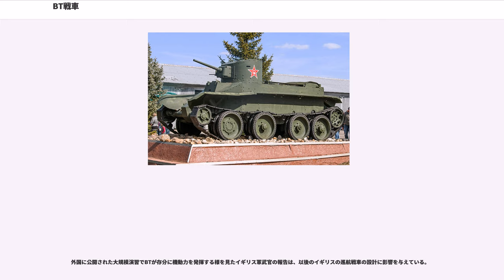BT戦車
BT戦車（ベーテーせんしゃ、ロシア語:'、略称:'）は、第二次世界大戦前にソ連が開発した一連の戦車である。

「BT」とはロシア語で「素早い戦車」を意味する「」の頭文字をとったもので、「快速戦車」などと訳される。赤軍では「BT」の愛称形「ベテーシュカ」（）または「ベートゥシュカ」（）、卑称形「ベートカ」（）で呼んだ。ドイツ軍は、二枚のハッチを開いた1937年型以降の砲塔の見た目から「ミッキーマウス」というニックネームがつけられた。

BTの設計はアメリカ人ジョン・W・クリスティーが開発したM1928、およびM1940という戦車に由来する。M1940はM1928の砲塔の無いデモンストレーション用で、1930年代初めの開発にもかかわらず、先進性を主張した形式番号であった。クリスティーはアメリカで様々な戦車を開発していたが、彼の独創的なアイデアは保守的な軍幹部の興味を惹くことができず、またクリスティーの発明家にありがちな尊大で気まぐれな性格のために売り込みの結果は芳しくなく、本国では少数の使用に止まったが、イギリス・ソ連では彼のアイデアを受け継ぐ巡航戦車・快速戦車が開発された。

新たな戦車ドクトリンに基づいて高速戦車を求めていたソ連軍は、カニンガムT1軽戦車（32km/h）を購入するために、1928年10月に赤軍兵器本部機械化自動車化局のハレプスキー局長を極秘裏に渡米させた。彼はそこで装輪装軌併用式のクリスティー戦車（M1928で装輪走行時111.4km/h、履帯装着時68.5km/h）の存在を知り、カニンガムT1軽戦車に対する興味を失い、クリスティーとの粘り強い交渉の末、クリスティー戦車の購入に至った。

開発はウクライナ・ソヴィエト社会主義共和国のハリコフで行われた。輸入した2輌の「M1940」あるいは「M1930」を使って1931年3月から試験を開始し、その結果をもとに各部を強化するなどして、最初の量産型BT-2を開発した。BT-2の原型よりの改良ポイントとしては、砲塔の新設、車体前部形状の変更、操縦士ハッチの変更、アルミ合金製の転輪をスポーク型の鋳造製、また後にプレス鋼板製に変更、途中から前部フェンダーの増設などである。

BT-2の成功に気を良くしたソ連陸軍はその後BT-2を改良したBT-3、双砲塔型のBT-4といった試作型を経て、砲塔を大型化したBT-5、その改良型であるBT-7を生産した。各型を総計した生産台数は7000輌を上回る。

BT戦車で確立されたソ連軍中戦車の設計思想は、その後A-32試作戦車を経て改良型のA-34の開発に活かされ、傑作戦車T-34を生み出す基となる。

BTはスペイン内戦、張鼓峰事件、ノモンハン事件、ポーランド侵攻、冬戦争（第1次ソ連＝フィンランド戦争）等で使われた。高い機動力と当時としては強力な備砲はソ連戦車の特徴とも言え、各戦域で活躍したが、投入されたBT-5、BT-7共に装甲の貧弱さが問題点で、対戦車砲や火炎瓶に悩まされた。

ソ連軍では第二次世界大戦開戦時にも多数が在籍しており、1941年に始まった独ソ戦でも戦ったが、開戦時の指揮系統の混乱、機甲戦術の未熟さ等の運用面での問題もあって緒戦で大損害を受け、急速に消耗しT-34に取って代わられていった。戦争中期には完全に陳腐化しており、初戦を生き延びたBTシリーズは皆後方部隊にまわされることになった。戦争正面である対独戦方面以外での機甲部隊の装備としては戦争を通じて装備され続けており、後方での訓練用にも用いられていた。1945年になってもザバイカル軍管区に残っていたものが満州侵攻に使われている。この際には日本軍が組織的な抵抗をほとんど行わなかったこともあり、快速性を活かして活躍した。

ドイツ軍は独ソ戦の初頭、1941年に大量のBT戦車を鹵獲し、ラトビアのリガに設けた兵器廠で修理・整備の後Panzerkampfwagen BT 742(r)の名称を与えた。

しかし、鹵獲車両の大半が戦闘時の損傷もしくは製造段階からの不具合を抱えたものであったため、実用車両としてドイツ軍の基準を満たすレベルに再生されたものは大した数がなく、実際には鹵獲両数に比べ少数が配備されたのみである。

BT742(r)はドイツ国防軍の捕獲戦車部隊、および親衛隊の秩序警察（Ordnungspolizei：通称“オルポ”）の重装備部隊に配備されたが、実際に運用した将兵には「工業製品としての品質が低い」「多数の問題点があり戦車としての性能が低い」と不評であった。秩序警察で...